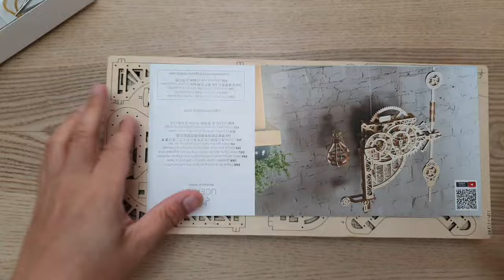Building Aero Clock - Timelapse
This Aero Clock designed by Ugears is a 320-piece 3D wooden puzzle. Each piece is laser cut from plwood so you don't need any scissors or knife to get each piece. It is self-assembly and no gluing needed. No battery is required as it is operated by a weight.

"This simple-yet-elegant Ugears clock is driven by the force of gravity pulling down a weighted bag (you can fill the bag with sand or salt). Raise the bag on its pulleys to wind the clock. As the weight slowly descends, it rotates a drive gear, which then rotates an escape wheel through a reducer. The clock features an adjustable weighted pendulum which interacts with the escape wheel through the steady tick-tock of the anchor mechanism. You can adjust the clock's ticking action to the second, by sliding the pendulum's top and bottom weights. The reducer also transmits rotation to an hour disc and a minute disc. One of the interesting features of our Aero Clock is that time is not read with rotating hands on a clock face, but rather a fixed pointer indicates time on the slowly-rotating, numbered hour and minute discs. Moreover, these discs rotate counterclockwise—did you know that before standardization, some clocks moved clockwise while others moved counterclockwise? In the role of "cuckoo” the Ugears Aero Clock features a model hot air balloon. The suspended balloon rapidly descends when the hour strikes, then slowly rises again over the course of the next hour."